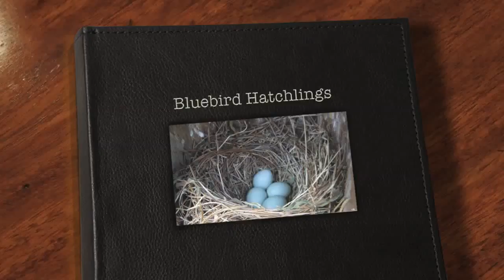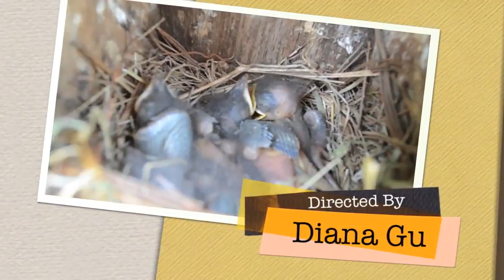Bluebird Hatchlings - Summer 2012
from eggs, day 1(06/28) through day 6(07/03)